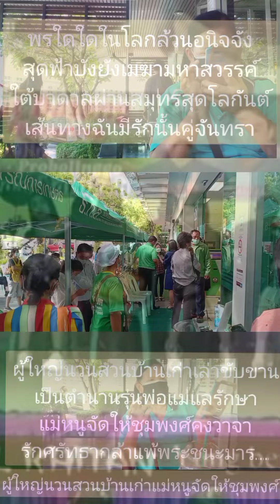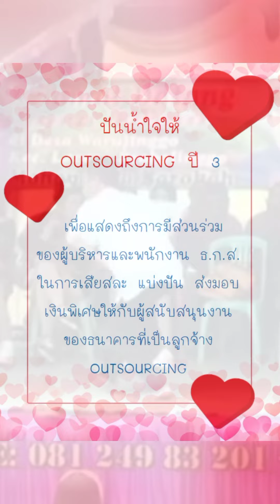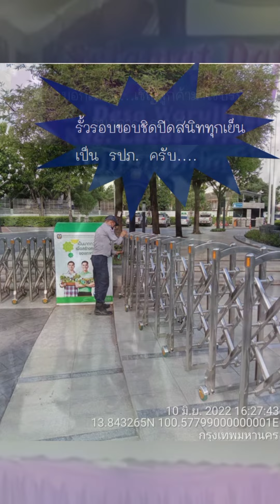พรใดใดในโลกล้วนอนิจจัง สุดฟ้าบังยังเมฆามหาสวรรค์ ใต้บาดาลผ่านสมุทรสุดโลกันตร์ มาถึงวัน ฉันรักเธอเพ้อ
พรใดใด  ในโลกล้วนอนิจจัง
สุดฟ้าบัง  ยังเมฆา
มหาสวรรค์
ใต้บาดาล   ผ่านสมุทรสุดโลกันตร์
มาถึงวัน ฉันรักเธอ
จึงเพ้อครวญ
ผู้ใหญ่นวน สวนบ้านเก่า
เล่าขับขาน
เป็นตำนาน รุ่นพ่อแม่
แลบ้านสวน
แม่หนูจัด  ประเสริฐนัก
รักอบอวล
มีป้านวล มวลพี่น้อง
ร้องเชิญชม...